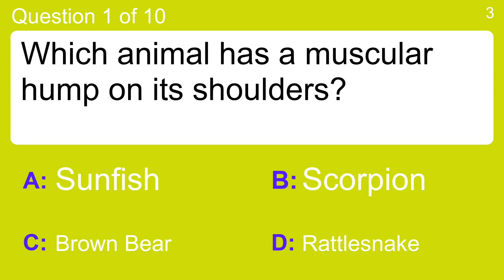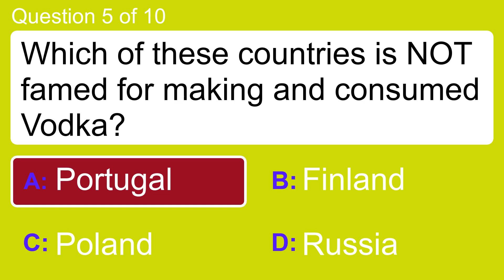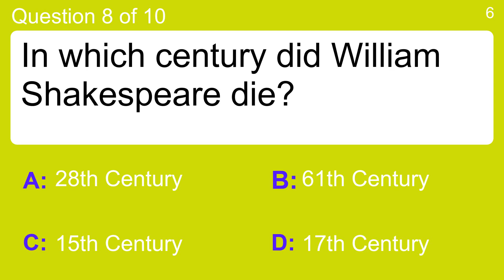General Trivia Quiz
Question 1 : Which animal has a muscular hump on its shoulders?
 Answer a: Brown Bear
 Answer b: Rattlesnake
 Answer c: Scorpion
 Answer d: Sunfish

Question 2 : What is the African country Cote d'Ivoire commonly known as in English?
 Answer a: Burkina Faso
 Answer b: Cape Verde
 Answer c: Ivory Coast
 Answer d: The Gambia

Question 3 : Which of these is the term for an online personality?
 Answer a: Avatar
 Answer b: Helicopter
 Answer c: Plane
 Answer d: Spitfire

Question 4 : The river Seine flows through which major city?
 Answer a: Amsterdam
 Answer b: Munich
 Answer c: Paris
 Answer d: Rome

Question 5 : Which of these countries is NOT famed for making and consumed Vodka?
 Answer a: Finland
 Answer b: Portugal
 Answer c: Poland
 Answer d: Russia

Question 6 : What did the teachings of Jesus become known as?
 Answer a: Christianity
 Answer b: Monotheism
 Answer c: Polytheism
 Answer d: The Bible

Question 7 : Which Norwegian explorer died during a rescue mission?
 Answer a: Amerigo Vespucci
 Answer b: Christopher Columbus
 Answer c: Jimmy Angel
 Answer d: Roald Amundsen

Question 8 : In which century did William Shakespeare die?
 Answer a: 15th Century
 Answer b: 17th Century
 Answer c: 28th Century
 Answer d: 61th Century

Question 9 : One needs to travel to which state in New England to see the highest tides?
 Answer a: Massachusetts
 Answer b: Maine
 Answer c: New Hampshire
 Answer d: Vermont

Question 10 : In the movie "Full Throttle", who voices for Ripburger?
 Answer a: George Lucas
 Answer b: Mark Delancy
 Answer c: Mark Hamill
 Answer d: Peter Falk